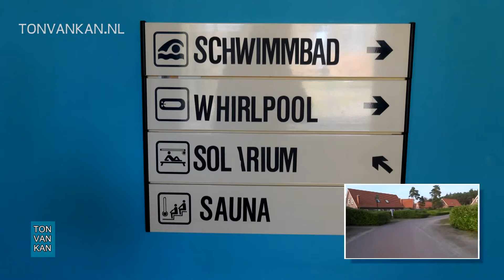Landal Dwergter Sand - Sony HX50V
Landal Dwergter Sand.

Landal Dwergter Sand ligt midden in het bos-, hoogveen- en heidegebied van het Thülsfelder Talsperre stuwmeer in Duitsland. Het park is onderdeel van het grote recreatiegebied Oldenburger Münsterland.